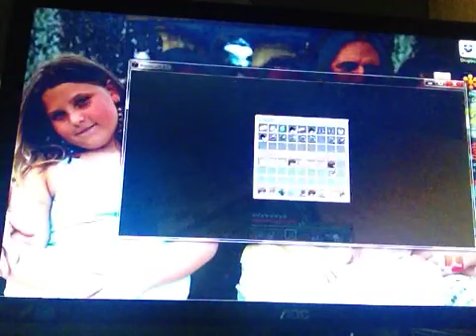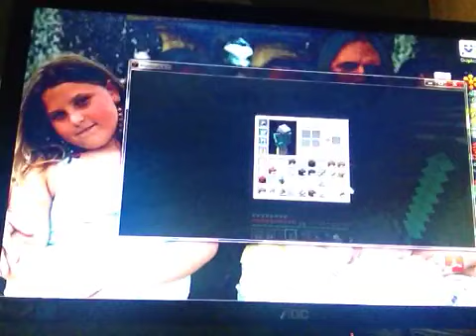Minecraft fox: ep 9 friends house